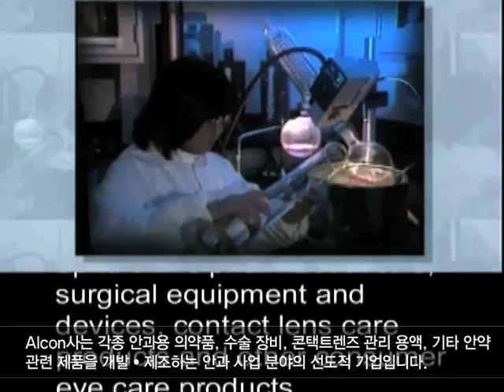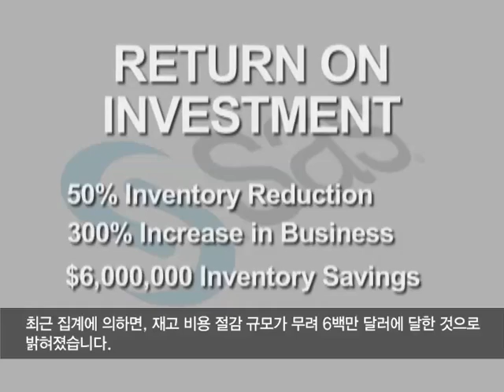[SAS성공사례] Alcon, 수요/예측 분석 통한 6백만 달러 이상 절감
수천 가지의 제약, 수술 및 시력 관리 의료 제품 제조업체이자 판매업체인 Alcon사는 원자재의 구입에서부터 제품의 판매와 최종 고객에 이르는 전체 공급망 프로세스를 분석 및 운영비용 절감을 위해 SAS Forecasting을 선택하였습니다. 가격 인상이 수요에 미치는 영향은? 어떤 판촉 활동이 판매에 더 큰 영향을 미치는가? 생산 능력이 제한된 상황에서 수익 목표를 충족하기 위해서는 제품 A와 B 중 어느 쪽을 더 많이 생산해야 하는가? 등과 같은 공급망 관리에서의 해결책을 제시하는 SAS 기반 예측 시스템으로 인해 시장 점유율 증가, SCM 관리 향상 및 운영비용 절감 등 변화하는 시장에서 창조적인 경쟁력 확보라는 숙제를 해결하였습니다.